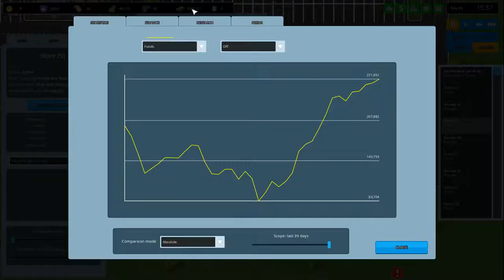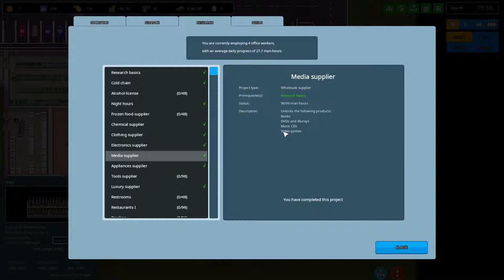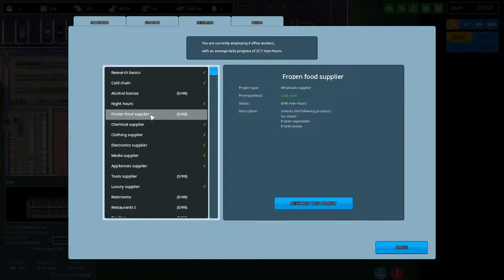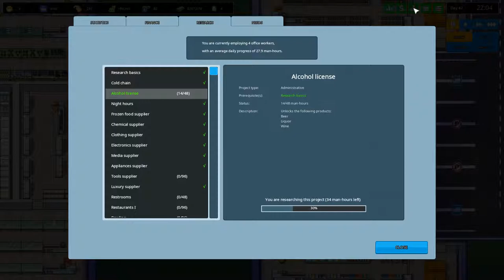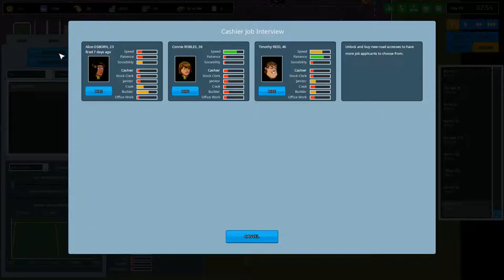Another Brick In The Mall - Ungeziefer Problem gelöst [E9]